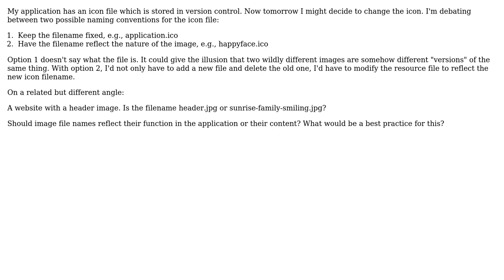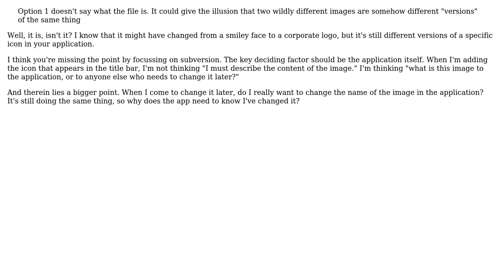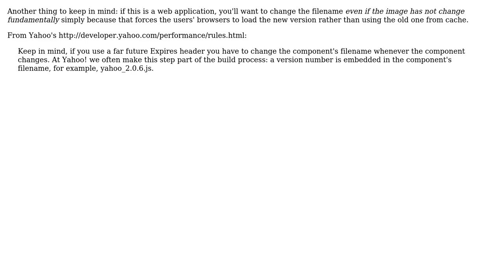Software Engineering: File naming convention for images stored in version control? (4 Solutions!!)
Software Engineering: File naming convention for images stored in version control?

With thanks & praise to God, and with thanks to the many people who have made this project possible! | Content (except music & images) licensed under CC BY-SA | Music | Images & others | With thanks to user User user pdr user Michael Borgwardt user maaartinus user jwernerny and the Stack Exchange Network Trademarks are property of their respective owners. You are responsible for your own actions.